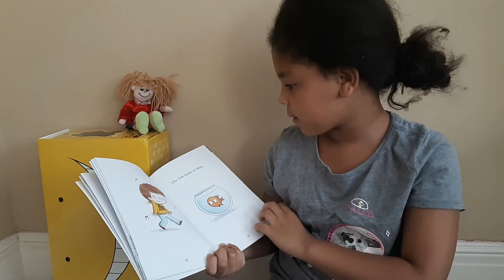Max Has a Fish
Zoei 11
"Max Has a Fish" by Wiley Blevins, Illustrated by Ben Clanton